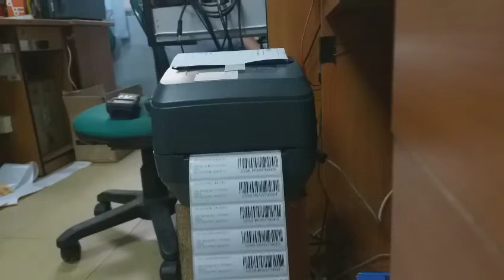✅ GK420t in tốt.